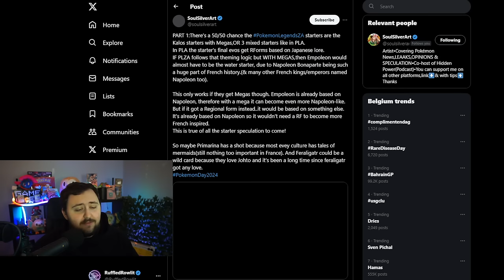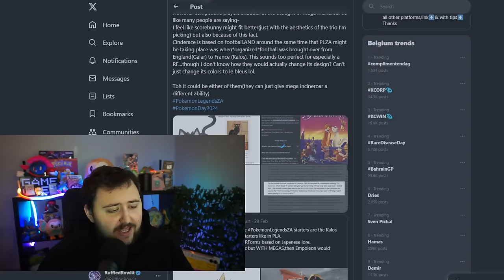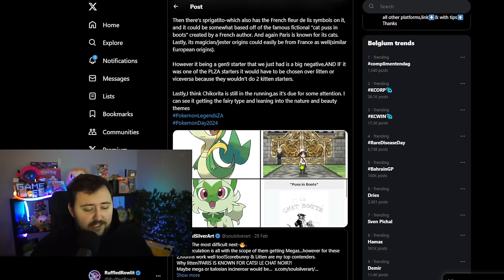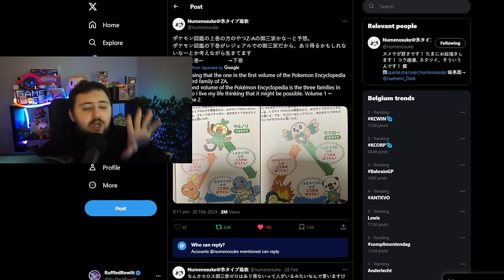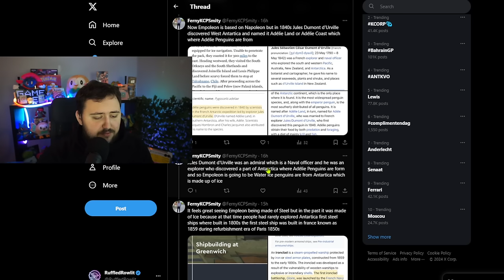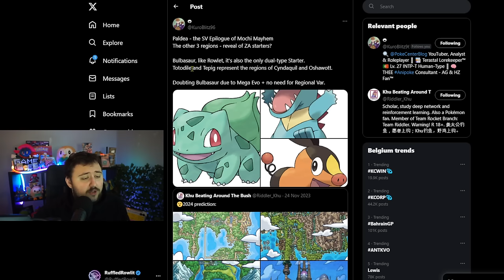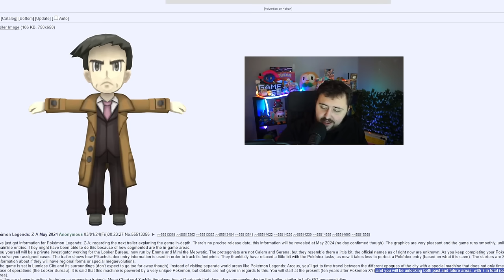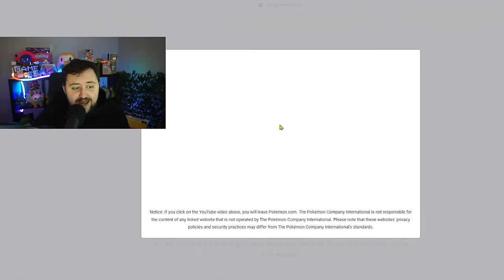NEW RUMORS & THEORIES?! STARTERS for Pokemon Legends Z-A & Future Setting Pokemon Legends ZA?!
Today we dive into what the possible pokemon legends z-a starter pokemon could be. In this video, we delve deep into the mysteries and secrets of Pokémon Legends Z-A. From the initial reveal to the latest leaks, we've got you covered with all the gameplay footage and details you need to know about this highly anticipated game. So let's have a look at legends za pokemon or is it pokemon legends z a with a space?

Join us as we explore the world of Pokémon Legends Z-A, uncovering its secrets and unraveling the mysteries surrounding legendary Pokémon like Zygarde. From leaked information to official updates, we leave no stone unturned in our quest to bring you the most comprehensive coverage of Pokémon Legends Z-A.

Whether you're a die-hard Pokémon fan or just curious about what's in store, this video is your one-stop shop for all things Pokémon Legends Z-A. So sit back, relax, and prepare to embark on an unforgettable journey through the world of Pokémon like never before.